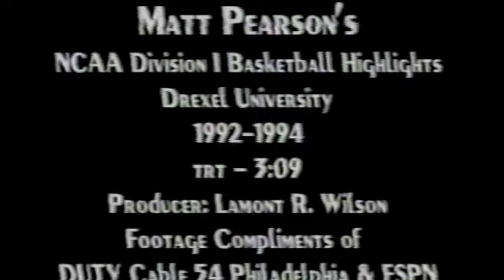Matty P #32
The Drexel Years